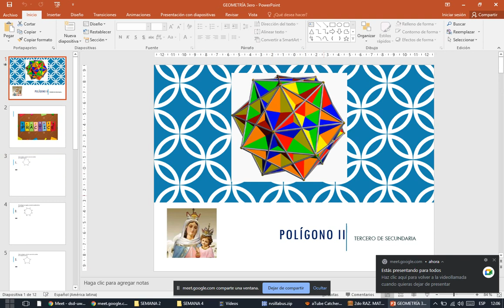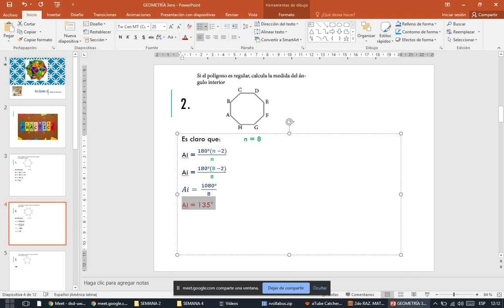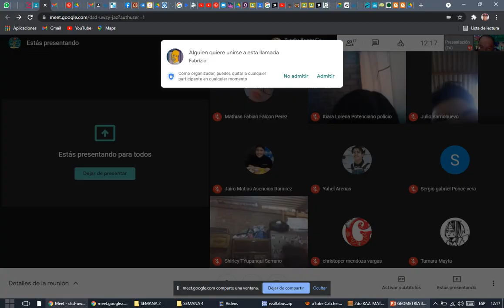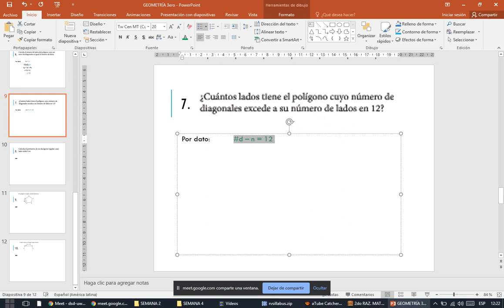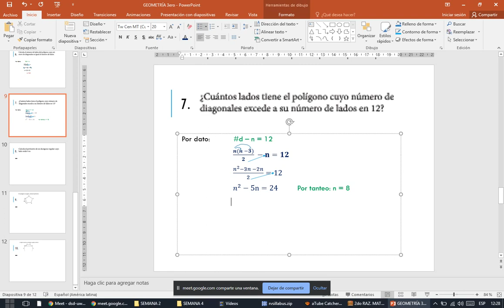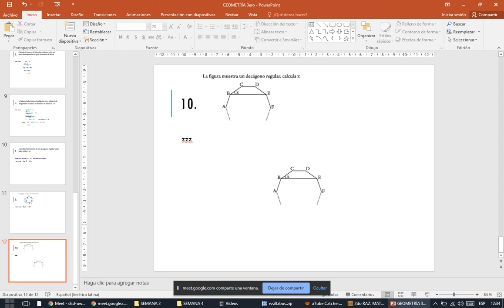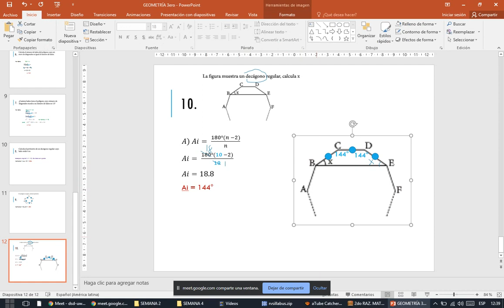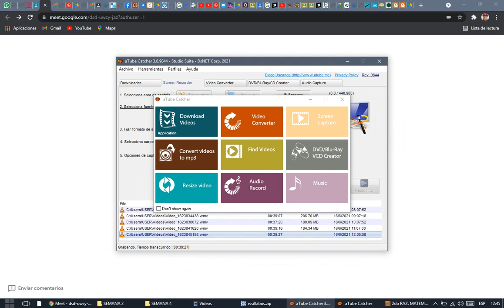clase 13 de geometría 3ero